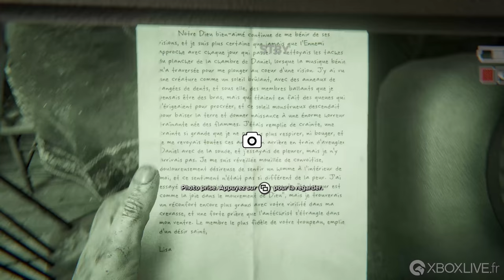Outlast 2 - Les 15 premières minutes - Xbox One X en 4K Ultra HD